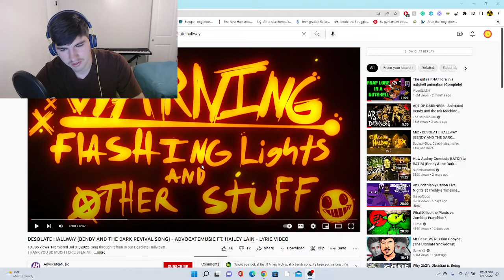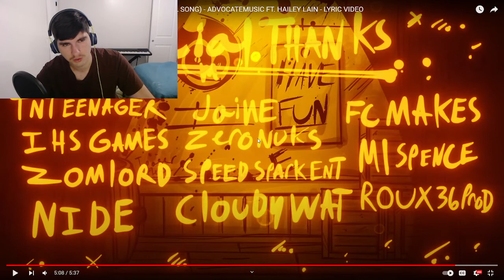DESOLATE HALLWAY (BENDY AND THE DARK REVIVAL SONG) - ADVOCATEMUSIC Reaction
Today we are listening to a new music creator advocate music and their new song, Desolate Hallway. This song is so good. Please go and support the creator by going and checking out the original piece.